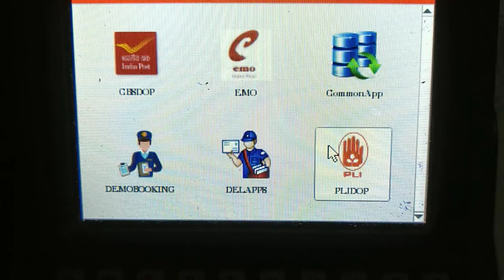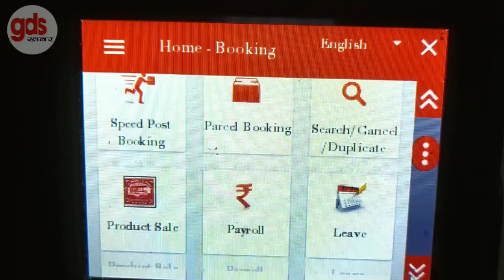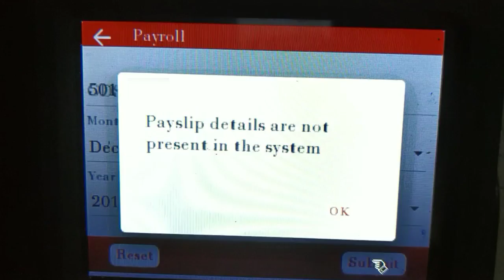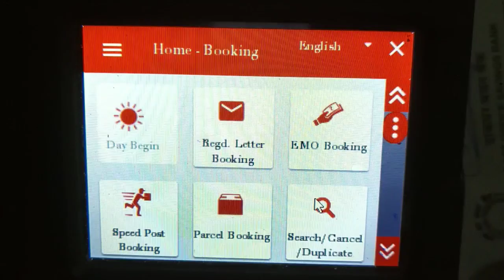Bo device से GDS अपना सैलरी स्लिप निकालें | How to generate GDS PAY SLIP in RICT DEVICE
Bodevice से GDS अपना सैलरी स्लिप निकालें | How to generate GDS PAY SLIP in RICTDEVICE

GDS खबर
Gds news
Gds khabar